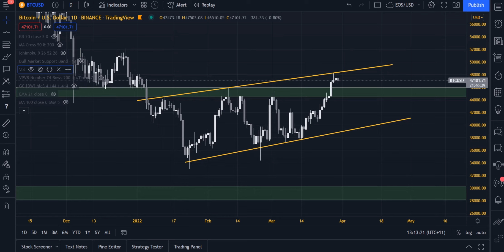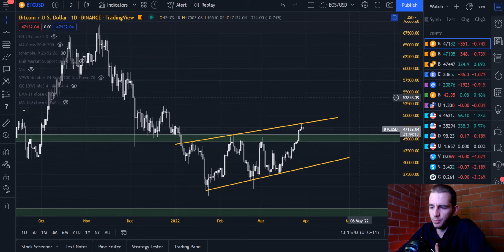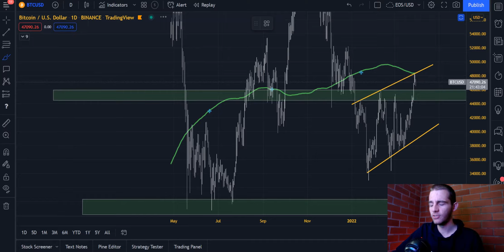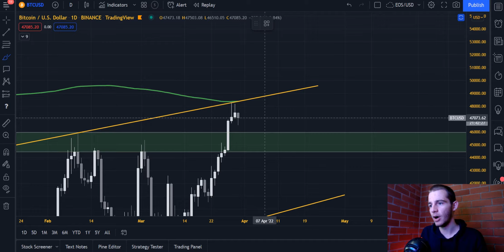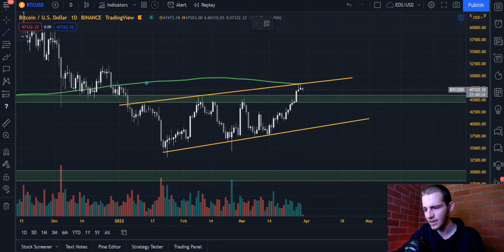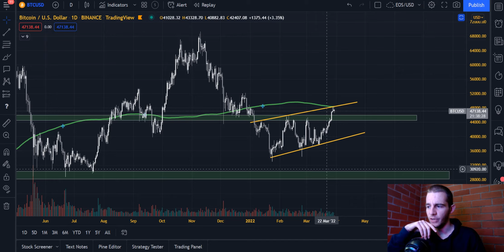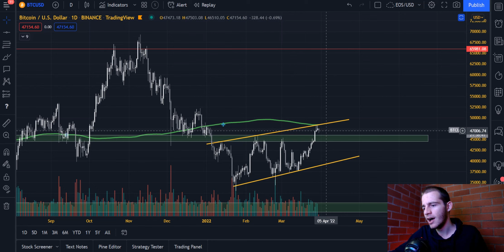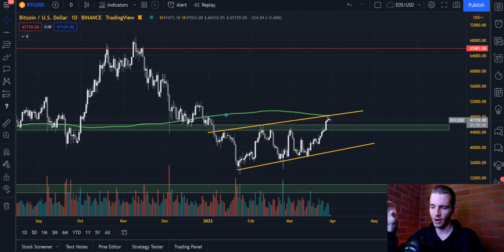Bitcoin: Ridiculously Overbought, Traditional Markets Are Driving This Rally & Could Go Higher (BTC)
Please beware of scammers/impersonators in the comments.